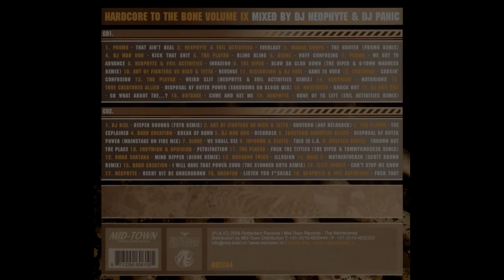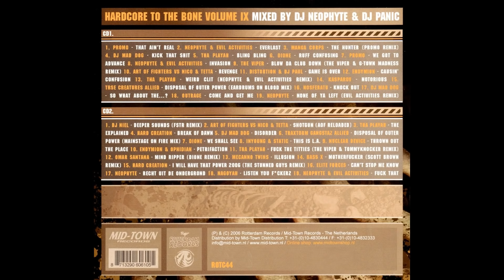VA - Hardcore to the Bone Volume IX - Mixed by Neophyte and Panic -2CD-2006 - FULL ALBUM HQ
Hardcore to the Bone Volume IX - Mixed by Neophyte and Panic
Gabber, Hardcore
***TRACKLIST***

CD1: Hardcore to the Bone Volume IX 00:00

01. Promo - That Ain't Real
02. Neophyte and Evil Activities - Everlast
03. Manga Corps - The Hunter (Promo Remix)
04. DJ Mad Dog - Kick That Shit
05. Tha Playah - Bling Bling
06. Dione - Ruff Confusing
07. Promo - We Got to Advance
08. Neophyte and Evil Activities - Invasion
09. The Viper - Blow Da Club Down (The Viper and G-Town Madness Remix)
10. Art Of Fighters vs Nico and Tetta - Revenge
11. Distortion & DJ Paul - Game is Over
12. Endymion - Causin' Confusion
13. Tha Playah - Weird Clit (Neophyte & Evil Activities Remix)
14. Kasparov - Notorious
15. TRSE Creatures Allied - Disposal of Outer Power (Eardrums On Blood Mix)
16. Nosferatu - Knock Out
17. DJ Mad Dog - So What About The
18. Outrage - Come and Get Me
19. Neophyte - None of Ya Left (Evil Activities Remix)

 CD2: Hardcore to the Bone Volume IX 01:05:08

01. DJ Niel - Deeper Sounds (FSTR Remix)
02. Art Of Fighters vs Nico and Tetta - Shotgun (AOF Reloaded)
03. Tha Playah - The Explained
04. Hard Creation - Break Of Dawn
05. DJ Mad Dog - Disorder
06. Traxtorm Gangstaz Allied - Disposal Of Outer Power (Mainstage On Fire)
07. Dione - We Shall See
08. Inyoung and Static - This is L.A.
09. Nuclear Device - Thrown Out The Place
10. Endymion & Ophidian - Petrifaction
11. Tha Playah - Fuck The Titties (The Viper and Tommyknocker Remix)
12. Omar Santana - Mind Ripper (Dione Remix)
13. Mecanno Twins - Illusion
14. Bass X - Motherfucker (Scott Brown Remix)
15. Hard Creation - I Will Have That Power 2006 (The Stunned Guys Remix)
16. Elite Forces - Can't Stop Me Know
17. Neophyte - Recht Uit De Ondergrond
18. Nagoyah - Listen You Fuckerz
19. Neophyte and Evil Activities - Fuck That